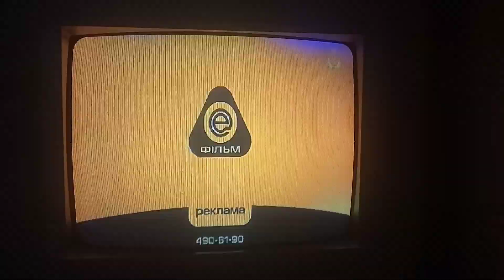Окончание рекламного блока (Ентер-Фiльм, 09.08.2020)